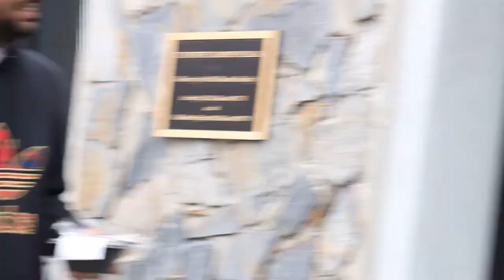Panda Express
Wyatt's hungry.

Written By: Wyatt Focht & Inside Joke
Director: Rebecca DiLuzio
Director of Photography: Niall Schroder
Editor: Dylan Cain

Cast:
Wyatt Focht
Sarah Chang
Sam Faraguna
Dylan Cain
Rebecca DiLuzio
Jonathan Suna
Hanna Mark
Rishi Rajendran